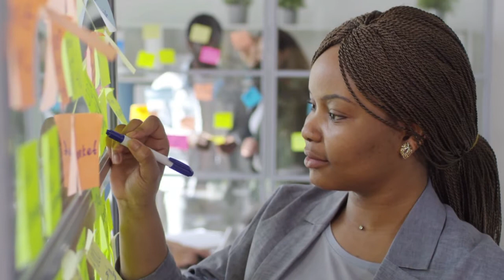Morning Motivation | Short Inspirational Video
This is a 2 minute motivational video. I like listening to these videos so I started making them. Hopefully they can help you too.